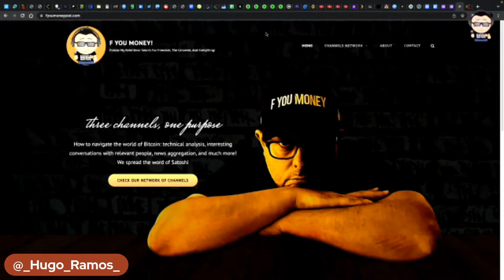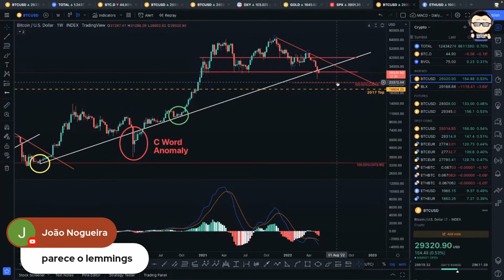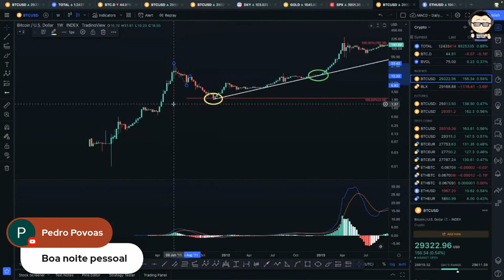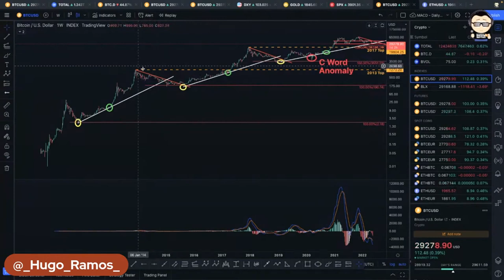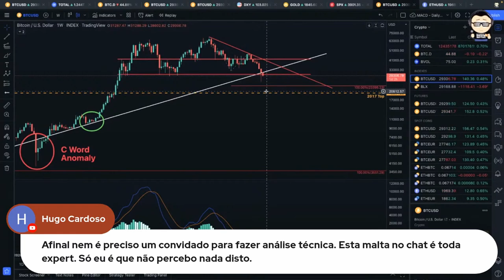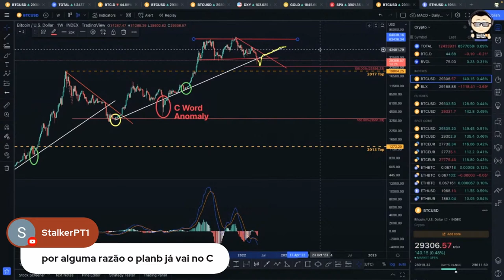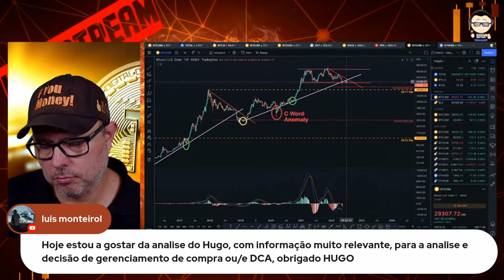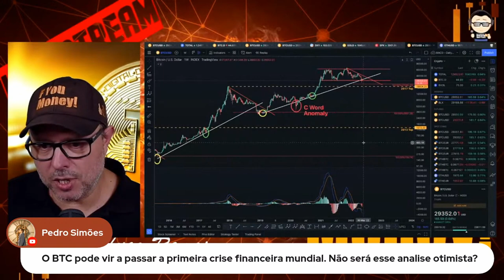FYM! + HFC [E22] Este Padrão Muda Tudo na Bitcoin